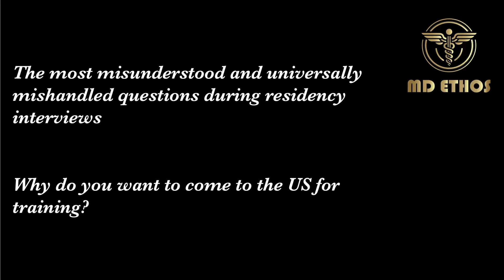𝗧𝗵𝗲 𝗺𝗼𝘀𝘁 𝗺𝗶𝘀𝘂𝗻𝗱𝗲𝗿𝘀𝘁𝗼𝗼𝗱 𝗮𝗻𝗱 𝘂𝗻𝗶𝘃𝗲𝗿𝘀𝗮𝗹𝗹𝘆 𝗺𝗶𝘀𝗵𝗮𝗻𝗱𝗹𝗲𝗱 𝗾𝘂𝗲𝘀𝘁𝗶𝗼𝗻 𝗱𝘂𝗿𝗶𝗻𝗴 𝗿𝗲𝘀𝗶𝗱𝗲𝗻𝗰𝘆 𝗶𝗻𝘁𝗲𝗿𝘃𝗶𝗲𝘄𝘀.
𝗧𝗵𝗲 𝗺𝗼𝘀𝘁 𝗺𝗶𝘀𝘂𝗻𝗱𝗲𝗿𝘀𝘁𝗼𝗼𝗱 𝗮𝗻𝗱 𝘂𝗻𝗶𝘃𝗲𝗿𝘀𝗮𝗹𝗹𝘆 𝗺𝗶𝘀𝗵𝗮𝗻𝗱𝗹𝗲𝗱 𝗾𝘂𝗲𝘀𝘁𝗶𝗼𝗻 𝗱𝘂𝗿𝗶𝗻𝗴 𝗿𝗲𝘀𝗶𝗱𝗲𝗻𝗰𝘆 𝗶𝗻𝘁𝗲𝗿𝘃𝗶𝗲𝘄𝘀—𝗪𝗵𝘆 𝗱𝗼 𝘆𝗼𝘂 𝘄𝗮𝗻𝘁 𝘁𝗼 𝗰𝗼𝗺𝗲 𝘁𝗼 𝘁𝗵𝗲 𝗨𝗦 𝗳𝗼𝗿 𝘁𝗿𝗮𝗶𝗻𝗶𝗻𝗴?

𝘐𝘯 𝘮𝘺 𝘶𝘱𝘤𝘰𝘮𝘪𝘯𝘨 𝘷𝘪𝘥𝘦𝘰, 𝘐 𝘸𝘪𝘭𝘭 𝘥𝘦𝘵𝘢𝘪𝘭 𝘵𝘩𝘦 𝘜𝘚 𝘩𝘦𝘢𝘭𝘵𝘩𝘤𝘢𝘳𝘦 𝘴𝘺𝘴𝘵𝘦𝘮.

𝗥𝗲𝗺𝗲𝗺𝗯𝗲𝗿, 𝗲𝘅𝗰𝗲𝗹𝗹𝗲𝗻𝗰𝗲 𝗶𝘀 𝗮 𝗰𝗵𝗼𝗶𝗰𝗲!